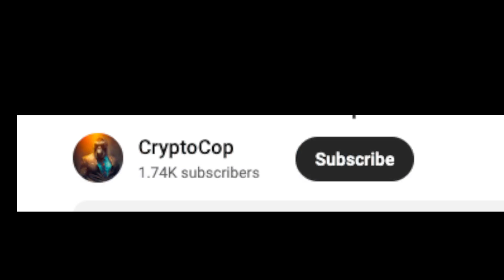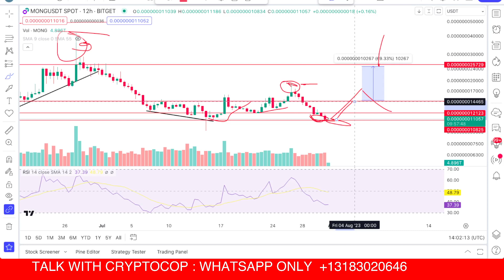MONG coin price prediction & Analysis, News Update - 31 July 2023